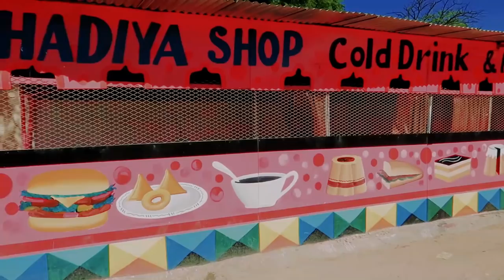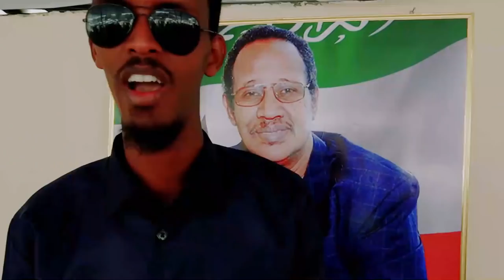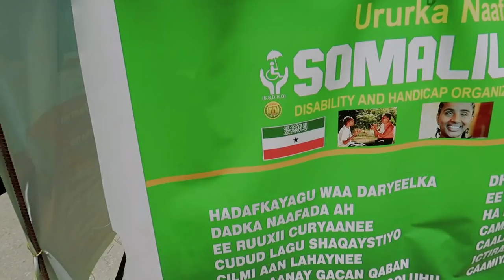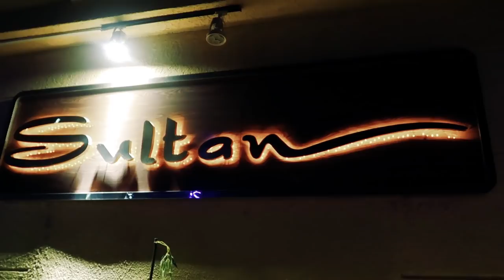EXPERIENCING Republic of Somaliland 18th May National Day 2019 (Ko Vlogs#90) XUSKA SOMALILAND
EXPERIENCING Republic of Somaliland 18th May National Day 2019 (KoVlogs#90) XUSKA SOMALILAND
so this is the second time i have celebrated 18th of May watch my first time by clicking this link--}
i don't know how i could beat actually taking part in the parade last year. it was definitely a different experience watching it from the sidelines big KO tip is to get there early to get a good view.